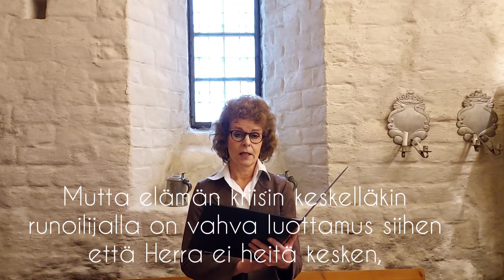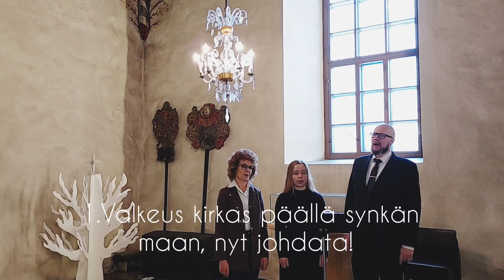Viikon virsi 508